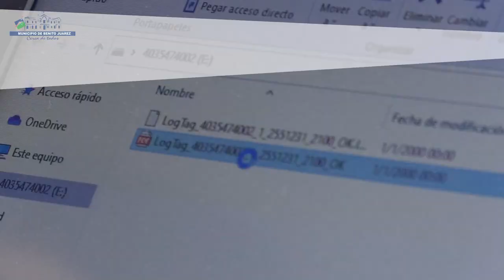Llegada de vacunas Sputnik V